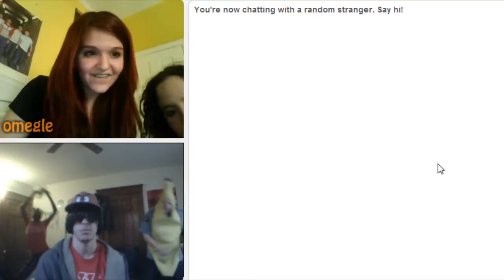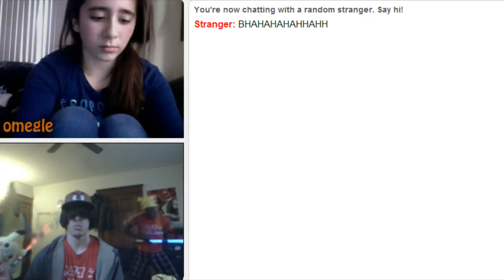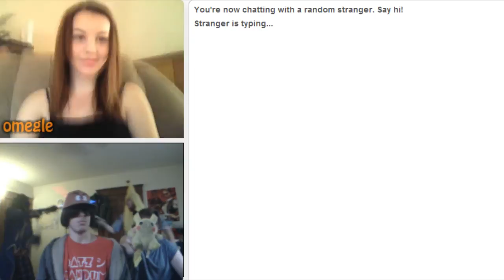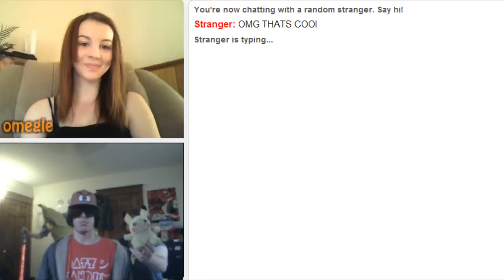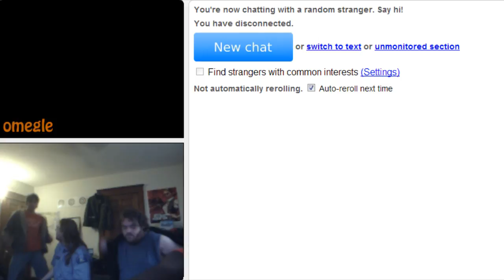Omegle! Harlem shake Prank! ( DatzRandum! Video! )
See the playlist here for more Omegle shenanigans! First uploaded to DatzRandum.